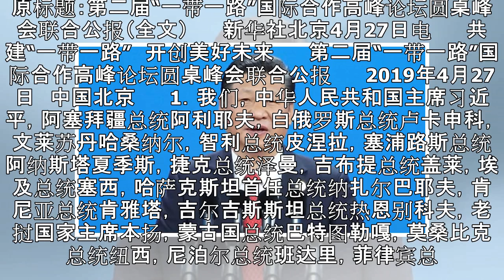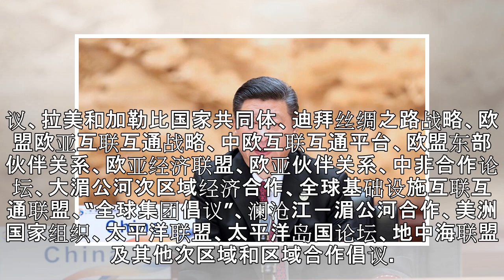第二届“一带一路”国际合作高峰论坛圆桌峰会联合公报（全文）